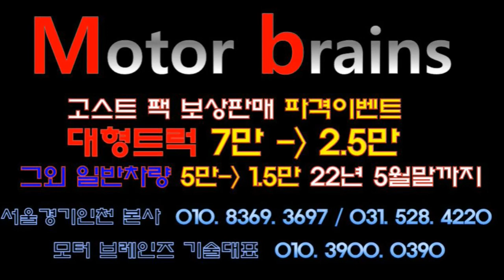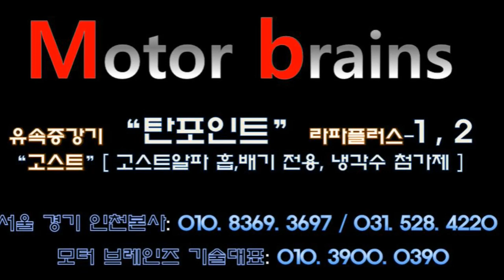제네시스g330 유속증강기 탄포인트+라파1, 2 그리고 고스트알파 흡기배기 장착후 어떻게? 모터브레인즈 031. 528. 4220